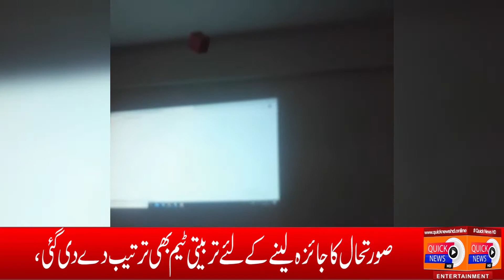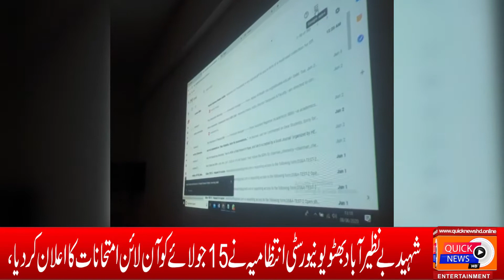Shaheed Benazir Abad Uni 15 July Ko Online Exams Ka Elan Kar Dya